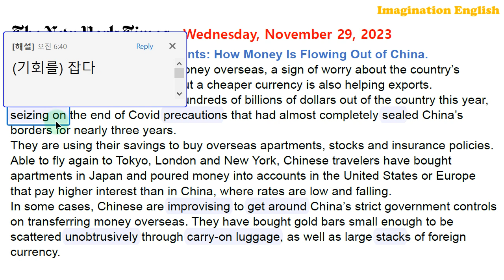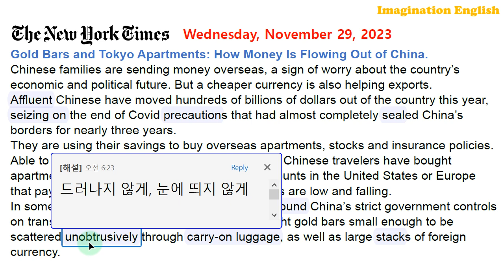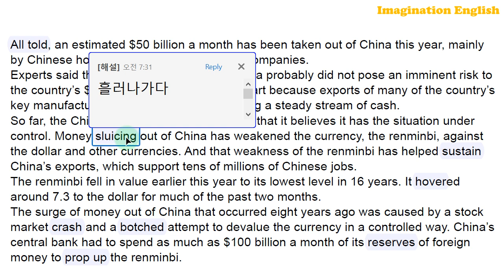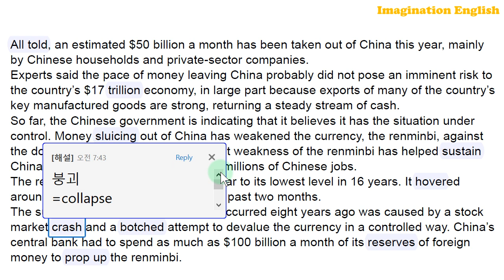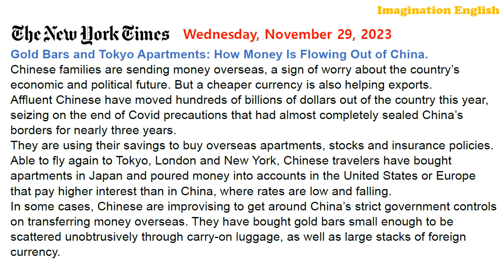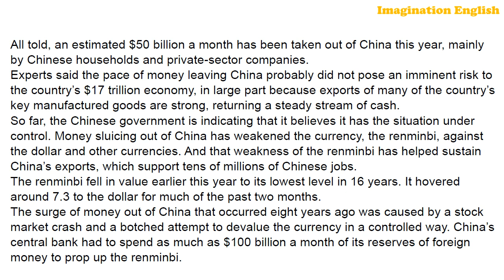[시사영어 1일1문] 중국인들의 외화반출 작전 (당일영어뉴스로 영어공부)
[본문]
Gold Bars and Tokyo Apartments: How Money Is Flowing Out of China.
Chinese families are sending money overseas, a sign of worry about the country’s economic and political future. But a cheaper currency is also helping exports.
Affluent Chinese have moved hundreds of billions of dollars out of the country this year, seizing on the end of Covid precautions that had almost completely sealed China’s borders for nearly three years.
They are using their savings to buy overseas apartments, stocks and insurance policies. Able to fly again to Tokyo, London and New York, Chinese travelers have bought apartments in Japan and poured money into accounts in the United States or Europe that pay higher interest than in China, where rates are low and falling.
In some cases, Chinese are improvising to get around China’s strict government controls on transferring money overseas. They have bought gold bars small enough to be scattered unobtrusively through carry-on luggage, as well as large stacks of foreign currency.
All told, an estimated $50 billion a month has been taken out of China this year, mainly by Chinese households and private-sector companies.
Experts said the pace of money leaving China probably did not pose an imminent risk to the country’s $17 trillion economy, in large part because exports of many of the country’s key manufactured goods are strong, returning a steady stream of cash.
So far, the Chinese government is indicating that it believes it has the situation under control. Money sluicing out of China has weakened the currency, the renminbi, against the dollar and other currencies. And that weakness of the renminbi has helped sustain China’s exports, which support tens of millions of Chinese jobs.
The renminbi fell in value earlier this year to its lowest level in 16 years. It hovered around 7.3 to the dollar for much of the past two months.
The surge of money out of China that occurred eight years ago was caused by a stock market crash and a botched attempt to devalue the currency in a controlled way. China’s central bank had to spend as much as $100 billion a month of its reserves of foreign money to prop up the renminbi.